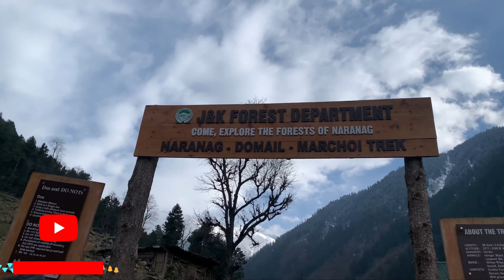Trekking from Naranag To Marchoi !! kashmir vlogs ! trek vlogs!!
It was one of the best day. Had a lot of fun and enjoyed a lot.